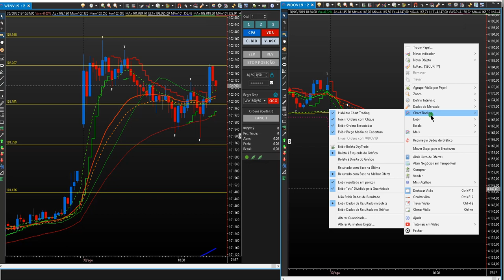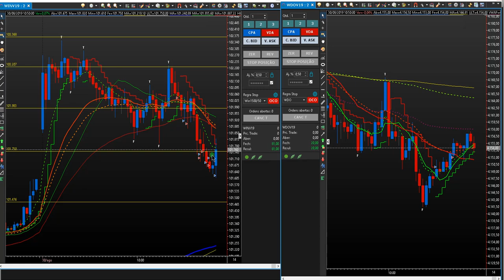Operando Day Trade Mini Índice e Mini Dólar ao mesmo tempo na prática 2021 💰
Operando Day Trade Mini Índice e Mini Dólar ao mesmo tempo 2021. Operando Day Trade Mini Índice 2021. Operando Day Trade Mini Dólar 2021. Mini dólar na prática 2021. Mini índice na prática 2021.

▼ SIGA/CURTA ▼